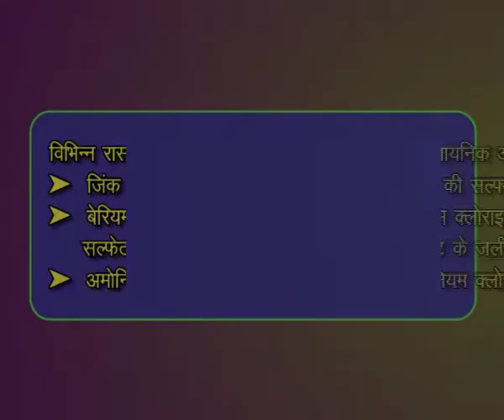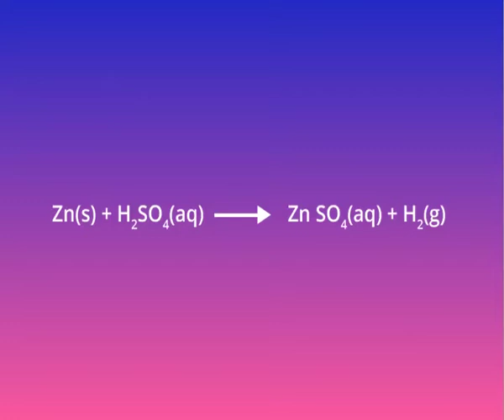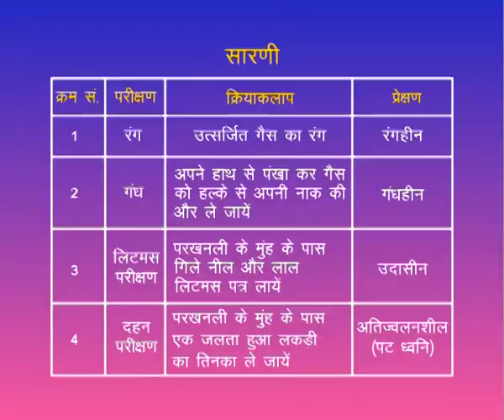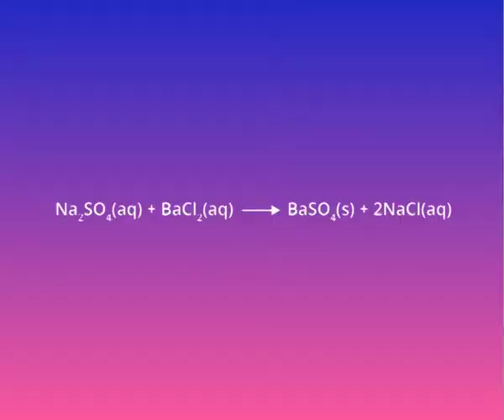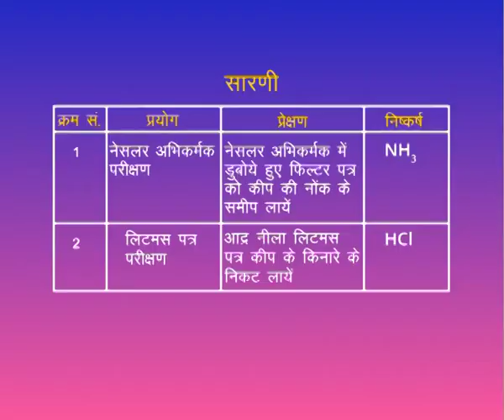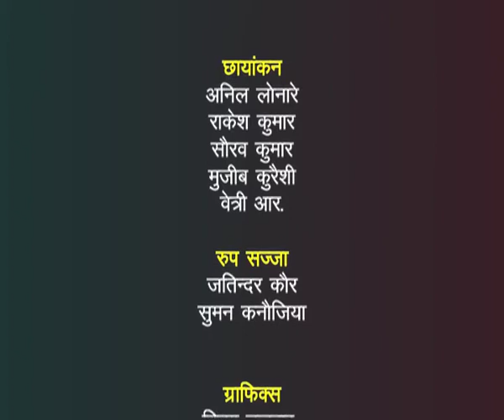Rasayanik Kriyaon Ka Adhyan Karna: a)Zinc ki Salphurik Amla b) Beriyam Cloride (c)Amoniyam Chloride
Sulphuric acid ke sath dhatu ki rasayanik pratkriya, Barium Chloride aur Sodium Sulphate ke beech shigarh pratikriya hoti hai